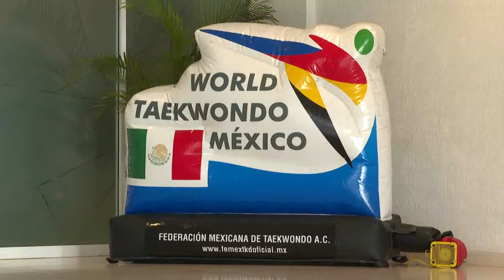Hasta el momento se tiene confirmados para este año 71 eventos CIC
La directora del Centro Internacional de Convenciones de Puerto Vallarta, Magally Fregozo Ortiz, informó que hasta el momento se tiene confirmados para este año 71 eventos, de los cuales algunos ya se realizaron y han dejado importante derrama económica al destino.

Asimismo, continúa el recinto con números negros y albergando eventos de todo tipo, educación, ciencia, deportes y hasta conciertos